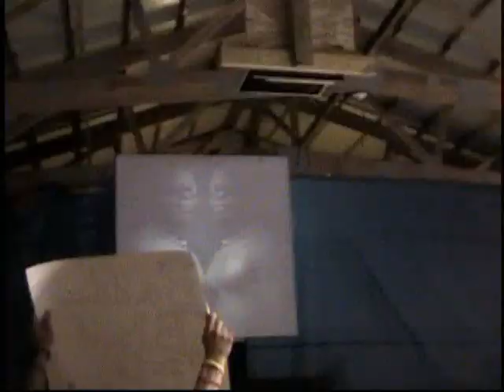X vs. Badd Blood Barron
BaddBlood Barron debuts in sCw Fort Wayne, taking on fan favorite X